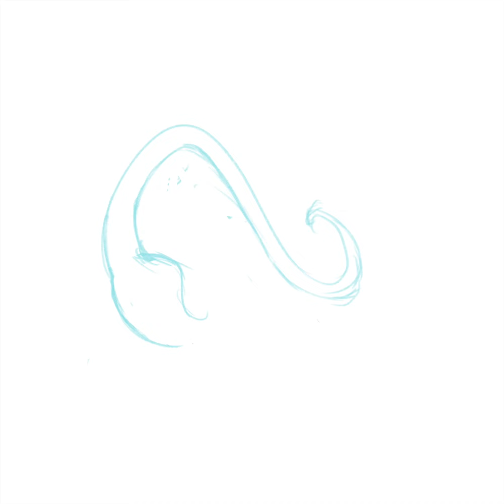Dino Draws Alvarezsaurus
~Hai there!~
 Today we are drawing the Alvarezsaurus!
As always, if I get any info wrong, feel free to correct me in the comments!

~Okie Bai!!💕╰(≧◠ ◡ ◠≦) Have a nice day!~